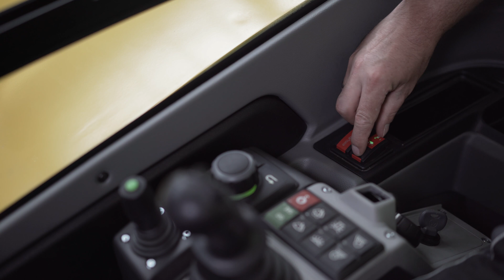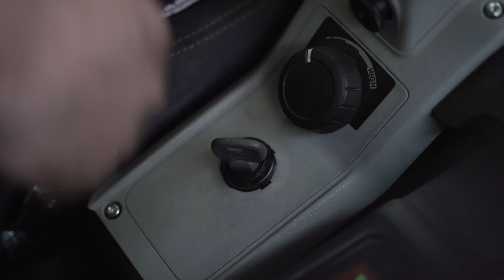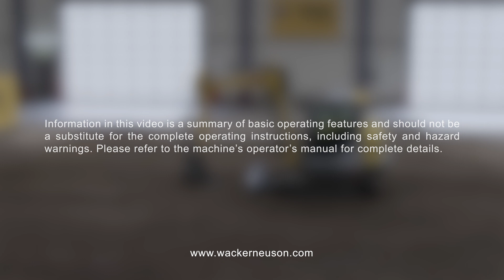Dig properly - An instruction video for our excavators ET65, EZ80 and ET90.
The first time you sit in an excavator, you will quickly realize that it has a considerable number of joysticks and pedals.
The video will explain in detail where each function is located in the Wacker Neuson tracked excavators of the 6-9 t weight class. The driving and moving of the excavator itself is covered just as much as the movements of the shovel and shovel arm/boom arm for the excavation. Of course, there are also some safety instructions.